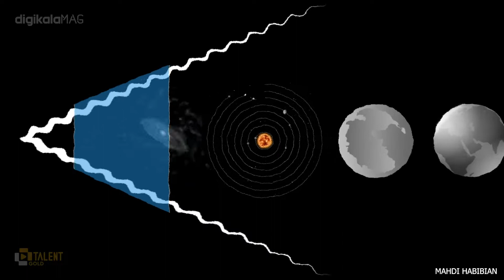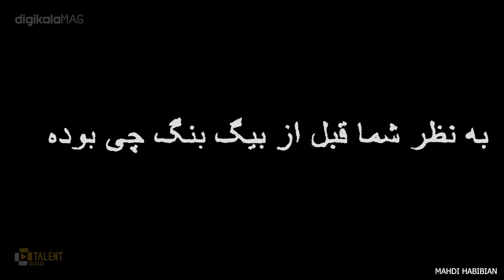قبل از بیگ بنگ چی بوده؟ 🧨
همه‌ی ما شنیدیم که جهان از یک انفجار شروع شده؛ شاید یک انفجار توصیف صحیحی برای مهبانگ نباشه! اما چیزی که امروز می‌دونیم این هست که هرچه در زمان به عقب برگردیم جهان کوچکتر و چگال‌تر میشه و شاید روزی جهان از یک نقطه کوچک شروع شده که به سرعت و شبیه به یک انفجار گسترش پیدا کرده. اما قبل از مهبانگ و آغاز جهانی که می‌شناسیم چه چیزی بوده؟ این نقطه‌ی آغازین جهان ما در کجا وجود داشته؟ آیا قبل از مهبانگ‌ هم جهانی دیگر وجود داشته؟ جهان ما در نهایت به چه نقطه‌ای خواهد رسید؟ همه این‌ها سوال‌هایی هست که ما درباره‌ی مهبانگ و پیش از آن داریم. به نظر شما پیش از مهبانگ چه چیزی بوده؟

00:00 مقدمه
00:17 نظریه برایان گرین
01:08 آغاز زمان
02:22 تکینگی چیست؟
03:01 چه چیزی باعث ایجاد اولین جهان شده؟

کارگردان  : مهدی حبیبیان
طراح گرافیک : سعیده احترامی
گوینده : محمد ولیان
زیرنویس فارسی: رضا ولی پور